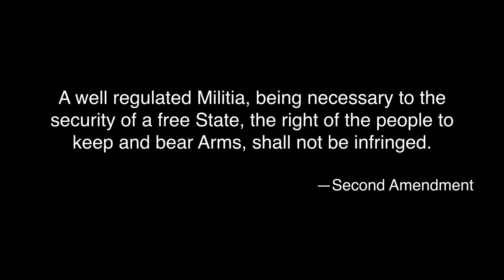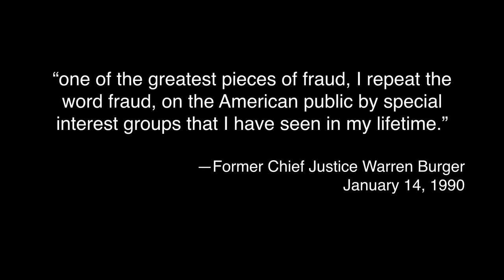The Much Misunderstood Second Amendment | William Harwood | TEDxDirigo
As a lawyer deeply invested in upholding the objective truth of our Constitution, William Harwood elucidates the history of the Second Amendment, tracing its original intention through the various historical legal interpretations that have led to our current relationship, legally and culturally, to guns. William Harwood has been actively involved in the efforts to reduce gun violence both in Maine and nationally. In 2000, after the Columbine High School shooting, he founded Maine Citizens Against Handgun Violence to lead efforts in Maine. Since then he has served on and chaired the Governing Board of the Brady Campaign to Prevent Gun Violence and the American Bar Association Special Committee on Gun Violence. He has also served on the governing Board of States United to Prevent Gun Violence and the U.S. Department of Justice Safe Neighborhoods Project for Maine. Finally, he has authored articles on gun regulation including: Gun Control: State versus Federal Regulation of Firearms, Maine Policy Review (Vol. 11, No. 1 Spring 2002) and a pamphlet entitled Summary of Maine Gun Laws (Maine Citizens Against Handgun Violence Foundation 2003). For the past two years, he has served as Board Chair of Maine Gun Safety Coalition, formerly known as Maine Citizens Against Handgun Violence. This talk was given at a TEDx event using the TED conference format but independently organized by a local community.